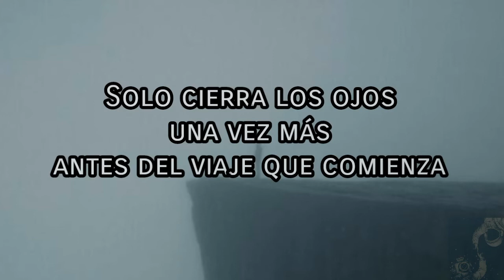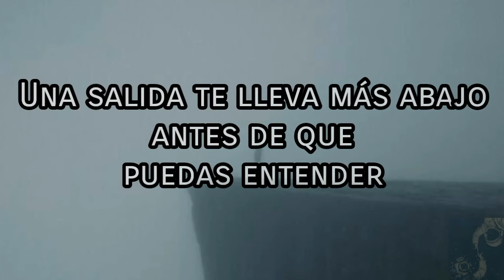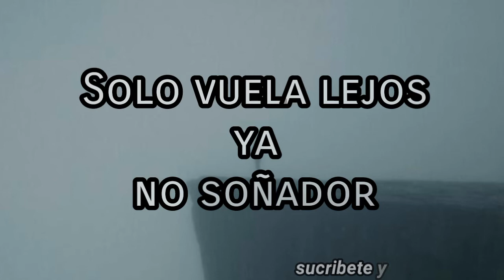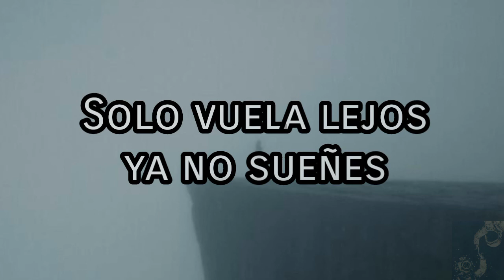Emery Heights - Clarity sub español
¡¡¡¡¡""IMPORTANTE""!

Lyrics:
Open your eyes, take a look down below
You think inside, maybe I should just not go
I know it feels so far, the ground that paints the view
Just close your eyes once more before the journey that begins

Falling back
There's no going back now, going back now
No longer clear
There's a view in the distance, losing all control
The clarity will set me free
Just fly away, no longer dreamer

Right now you feel the wind take force
Begging it to slow
Held down by thoughts of doubt
Discouraged by your pains
Feeling your past start to fade the future hits you fast
An exit puts you further down before you get a grasp

Give me clarity

Fall with no shame to fly away
It doesn't feel the same this foreign place
But you can do this on your own
You fly to such great heights
Such great heights

Falling back
No longer clear
Just fly away

No longer dreamer